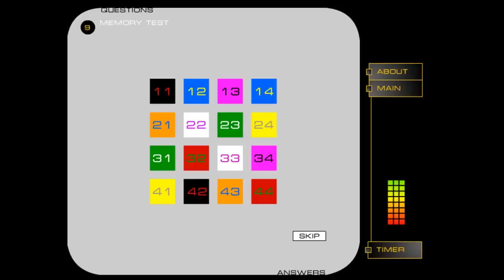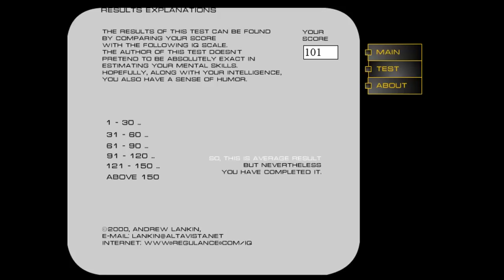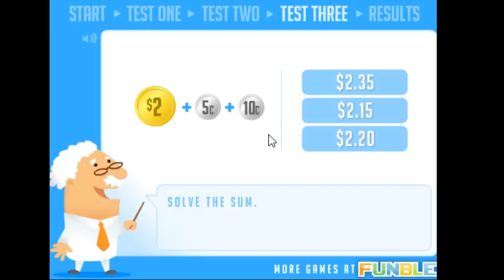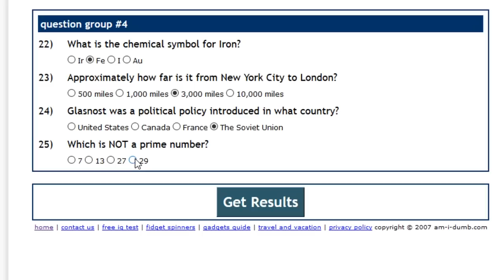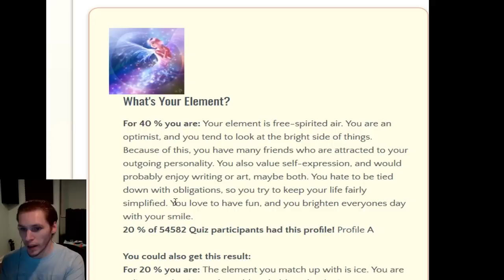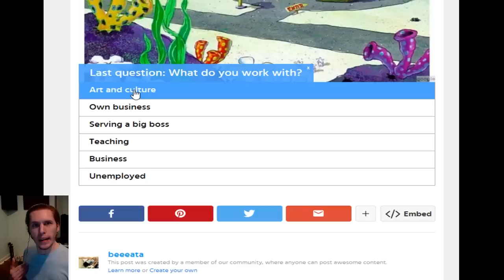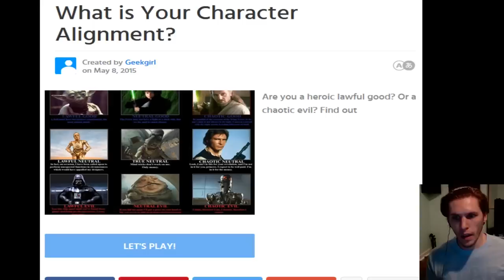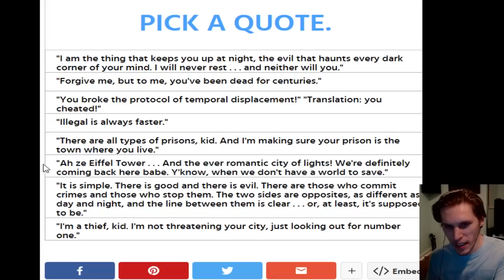The Most Smartest Man in Boston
INTYELLIGENCE